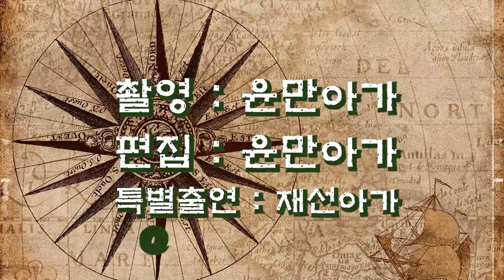💓윤만아가의 추억여행 2부🍅 - 흑역사 속 꽃 핀 따뜻한 사랑 💘🥪🥐🌽